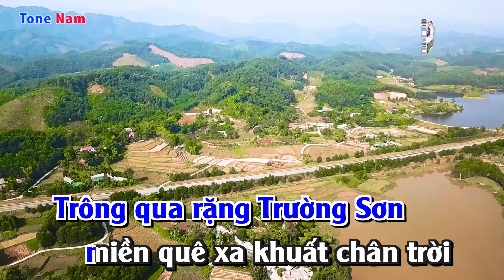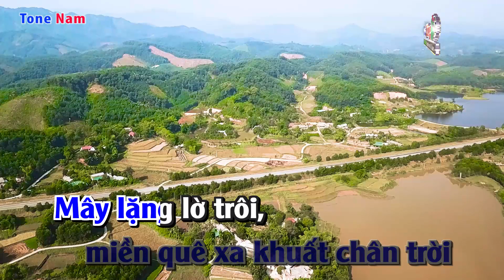Karaoke || Câu Hò Bên Bờ Hiền Lương - Tone Nam ( Phối Mới 2023 ) Nhạc Sống Duy Tùng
Bài Hát : Câu Hò Bên Bờ Hiền Lương
Sáng Tác : Hoàng Hiệp
Lời Bài Hát :
Bên ven bờ Hiền Lương chiều nay ra đứng trông về
Mắt đượm tình quê... mắt đượm tình quê
Xa xa đoàn thuyền nan buồm căng theo gió xuôi dòng
Bỗng trong sương mờ không gian trầm lặng nghe câu hò

Hò ơi, ơi thuyền ơi, thuyền ơi có nhớ bến trăng
Bến thì một dạ khăng khăng đợi thuyền
Nhắn ai xin giữ câu nguyền
Trong cơn bão tố vững bền lòng son

Ơi, câu hò chiều nay sao nghe nặng tình ai
Hay là anh bên ấy trong phút giây nhớ nhung trào sôi
Gởi niềm tin theo gió qua mấy câu thiết tha hò ơi!

Trông qua rặng Trường Sơn, miền quê xa khuất chân trời
Mây lặng lờ trôi, mây đen lặng lờ trôi
Xa xa một đàn chim, rẻ mây dang cánh lưng trời
Hỡi chim hãy dừng cho ta gửi đến phương xa vời

Hò ơ ... Ơ, dù cho, dù cho bến cách sông ngăn
Dễ gì chặn được duyên anh với nàng
Rẻ mây cho sáng trăng vàng
Khai sông nối bến cho nàng về anh

Ơi câu hò chiều nay, tôi mang nặng tình ai
Nơi miền quê xa vắng em có nghe thấu cho lòng anh
Tình này ta xây đắp nên thủy chung không bao giờ phai!